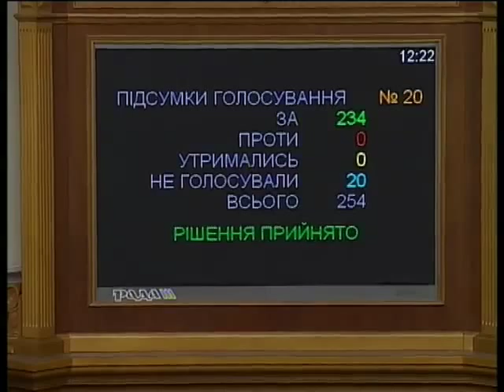Верховная Рада приняла закон, позволяющий отобрать деньги Януковича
Верховная рада Украина с четвертого раза приняла законопроэкт  о неотвратимости наказания за преступления против национальной безопасности, общественной безопасности и коррупционных преступлениях. Этот закон обеспечивает конфискацию имущества за финансирование терроризма и преступления против общетвенного порядка.